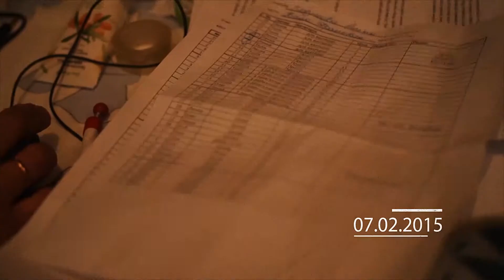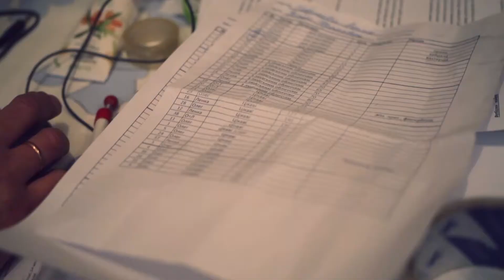Thir Edition Climbing Festival - Children Lazarenko_2015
This is the new video for our Climbing Festival. Enjoy it.

camera/editing Roman Dzvonkovskyj

organizers:
Oleg Ignatsyk
Lena Krasovska
Anatoliy Novak

music
by YACHT
I Walked Alone (instrumental)
Beam Me Up (instrumental)
One Step (instrumental)

Thank you for helping us with illumination
Taras Dron